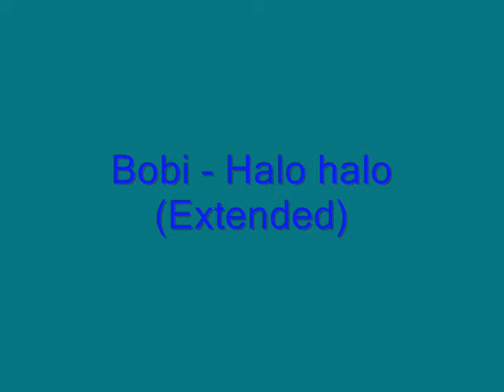Bobi - Halo halo 2014 (Extended)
Wasza opinia jest dla nas ważna, bo robimy muzykę właśnie dla Was! 🔥

🎵 Posłuchaj więcej naszej muzyki!
- wszystkie nasze piosenki w jednym miejscu!
- zobacz koncertowe wykonania i poczuj się, jakbyś tam był!